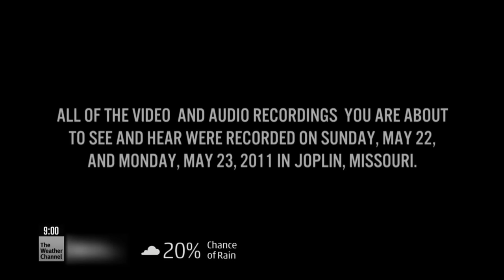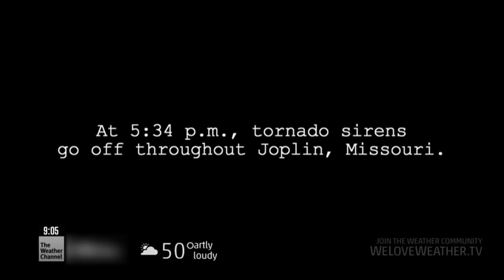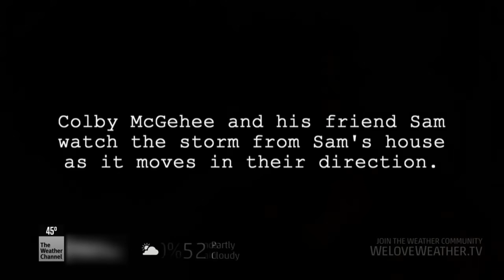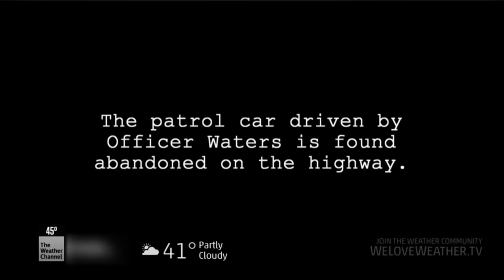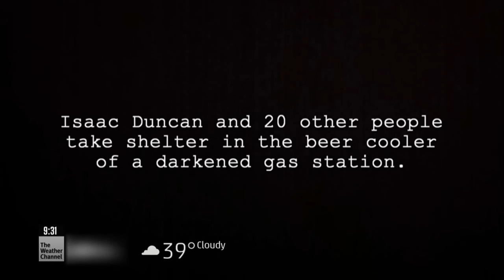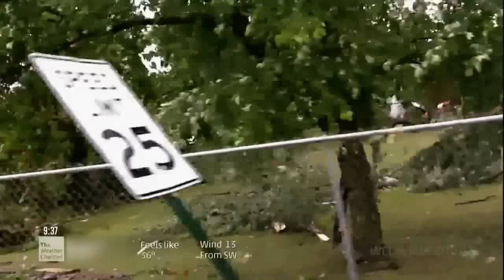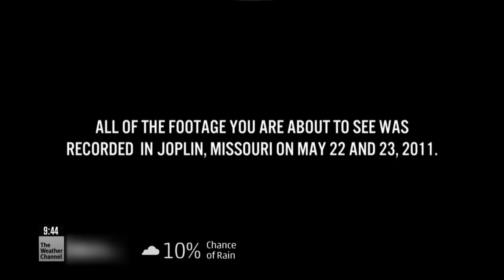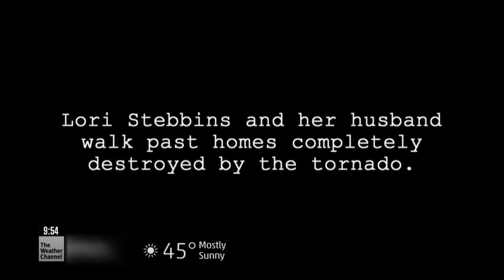Tornado Alley - Real Time Tornado: Joplin, Missouri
*I DO NOT Own This* CopyRight: The Weather Channel